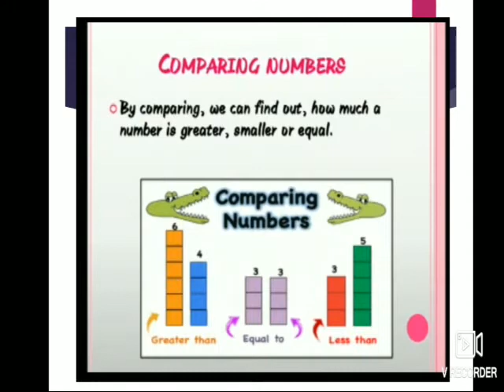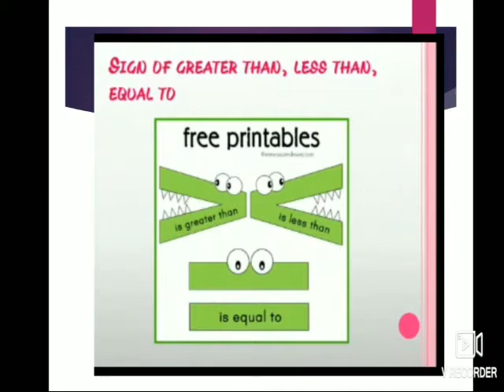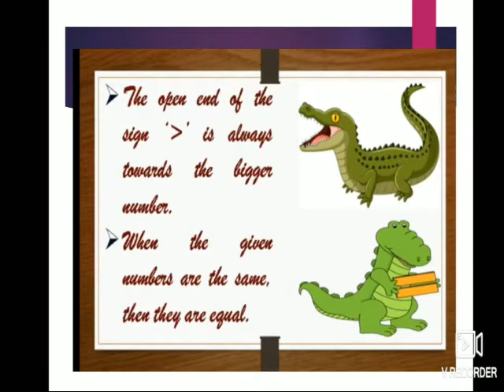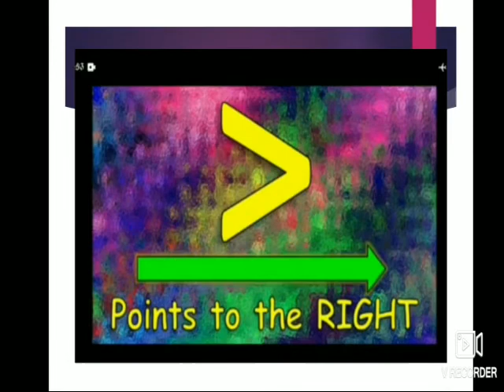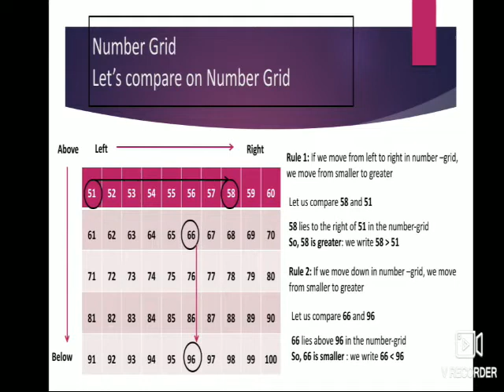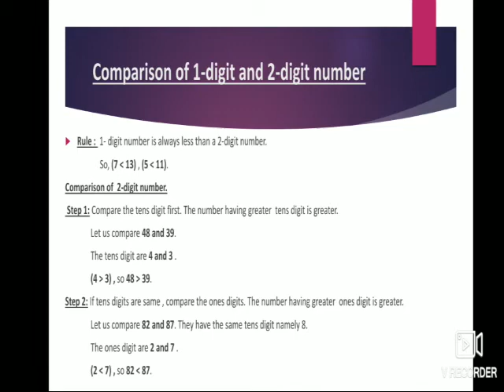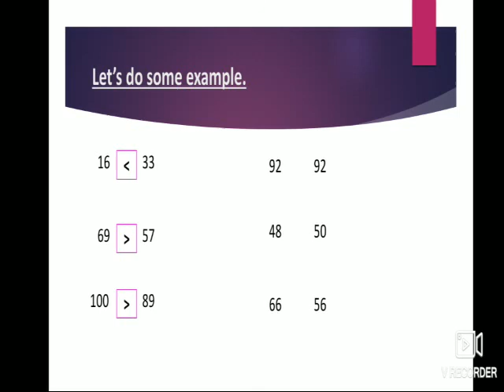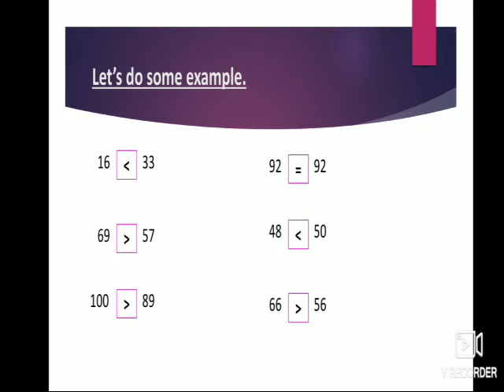COMPARISON OF NUMBERS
Uses the symbol of comparison